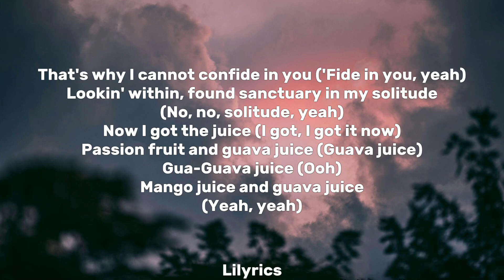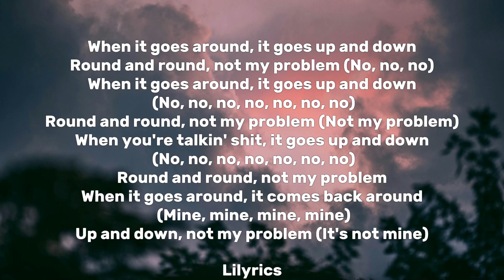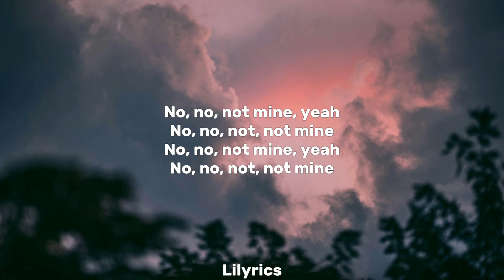Laila! - Not My Problem (Lyrics)